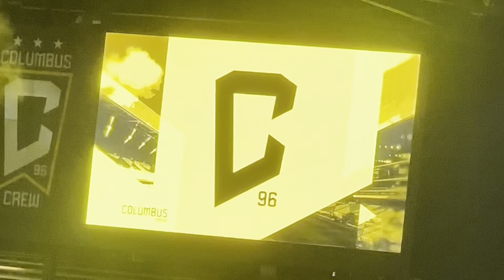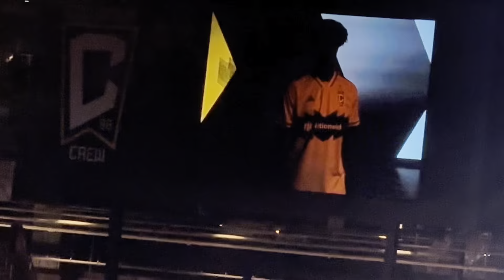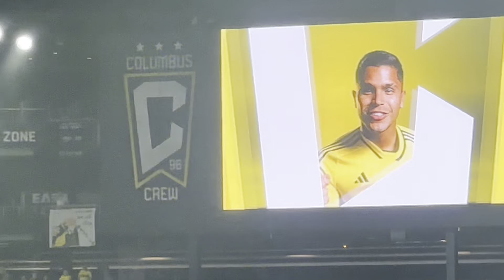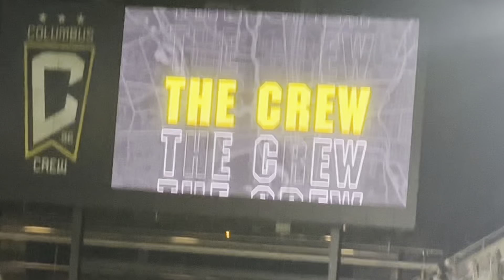PHI UNION vs COLUMBUS CREW (soccer vlog)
I hope you guys enjoy this video! More to come
3-2 crew over Union